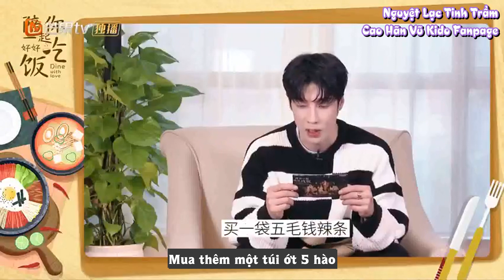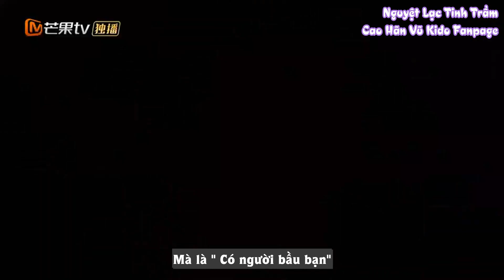[Vietsub][Phỏng vấn][Cao Hãn Vũ] - Cùng em ăn một bữa ngon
🐶Cre video : Weibo
🐶 Phim : Cùng em ăn một bữa ngon
🐶Sub - Time - Encode – Typeset : Panda + Sóc
🐶 Bản Vietsub thuộc về Nguyệt Lạc Tinh Trầm + Cao Hãn Vũ Kido Fanpage